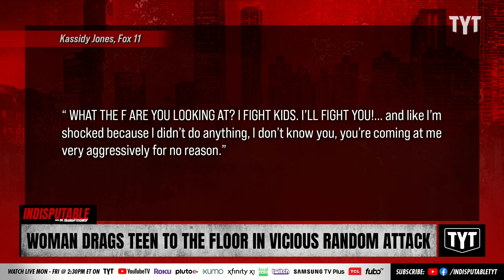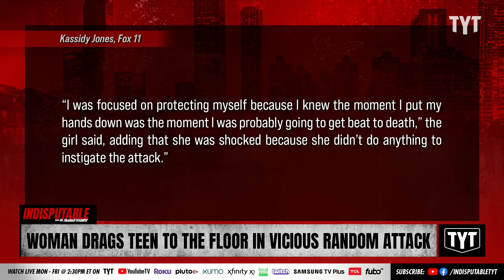Grown Woman Violently Drags 13-Year-Old Girl To The Floor In Random Attack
A 13-year-old girl was violently attacked by a woman at a California McDonald's. Dr. Rashad Richey and Jackson White discuss on Indisputable.

"A 13-year-old California girl’s school year is not starting out as she planned. After leaving school, she and her friends stopped by a local McDonald’s in L.A.’s Harbor City, where she was assaulted by an adult woman whom she had never met.

Kassidy Jones said the woman, who has not been identified, attacked her after she stopped by the restaurant to refresh herself before she went home. Police are looking for the suspect."

230918__ID09Woman